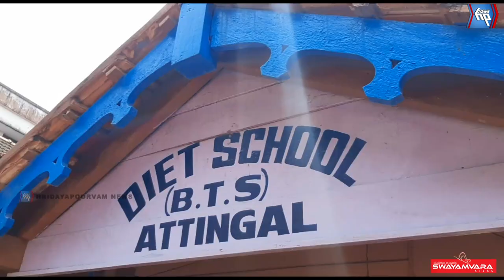ആറ്റിങ്ങൽ ഡയറ്റിലെ ബഹുനില മന്ദിരങ്ങളുടെ നിർമ്മാണോദ്ഘാടനം നടന്നു